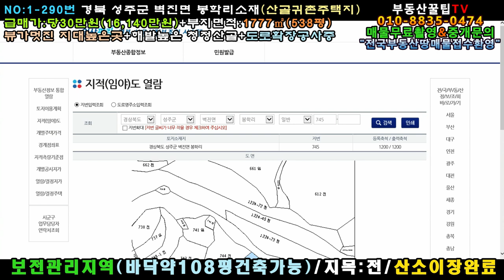NO:1-290번#성주군땅.성주땅.성주군부동산.성주부동산.성주군공인중개사.경북성주군벽진면봉학리전원주택용지.성주군벽진면봉학리전원주택부지.성주군벽진면봉학리전원주택지.성주군산골주택용지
경북 성주군 벽진면 봉학리 산골전원주택용지매매

급매가:당30만원(161,400,000원)

지   역:보전관리지역

지   목:전

특   징:동남향주택지,2차선폭▶▶37m포장접

인근 1급수계곡물 "철철철"

도로확장공사중

전원주택지 각광받고 있는 지역

상수도는 확인필요(지하수파야될듯)

인근 보건지소+봉학저수지

걸리적 거릴게 없는 확실한 앞의 전망

"뷰가 멋져용"

성주읍내20분/성서계대50분거리